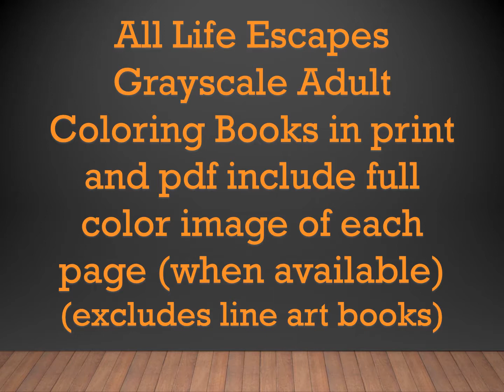Flip Thru Splashy Art 2 Adult Coloring Book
Splashy Art 2 is a Life Escapes Adult Coloring Book by Kimberly Hawthorne

This coloring book is available in print on Amazon
Purchase of print version from Amazon includes free pdf with color guide. Details inside the book.

This coloring book is available in PDF digital download from our